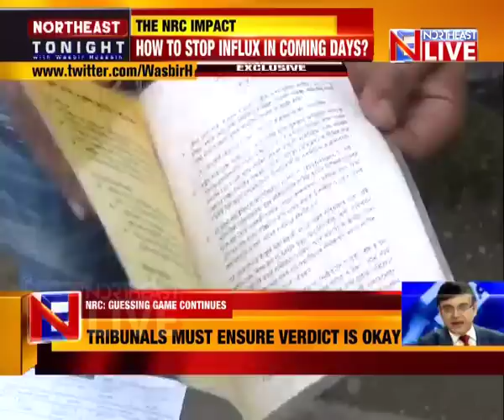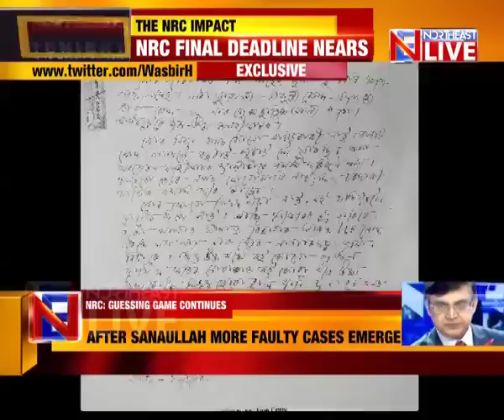The NRC Impact | "NORTHEAST TONIGHT" with Wasbir Hussain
The show that decodes the region